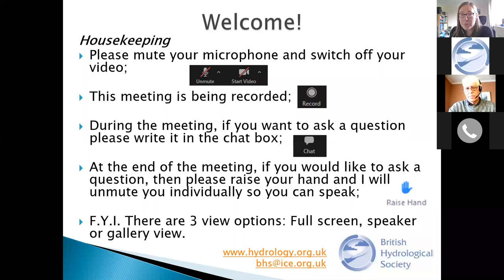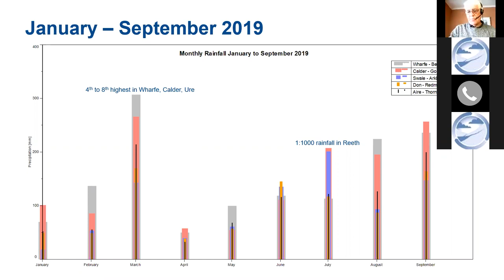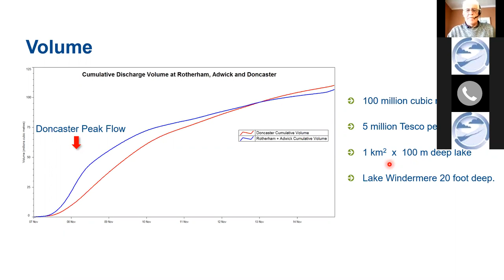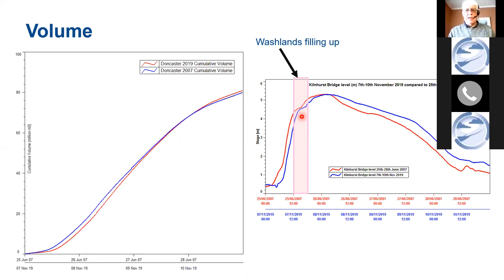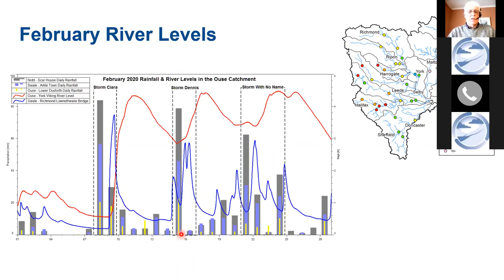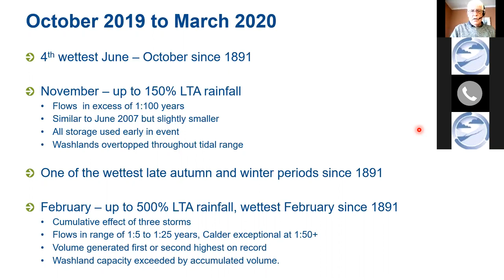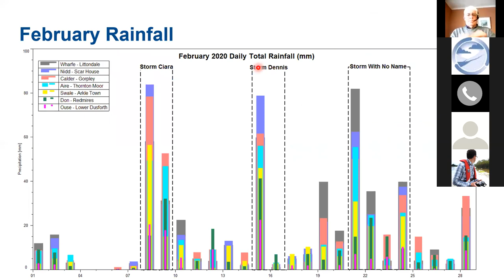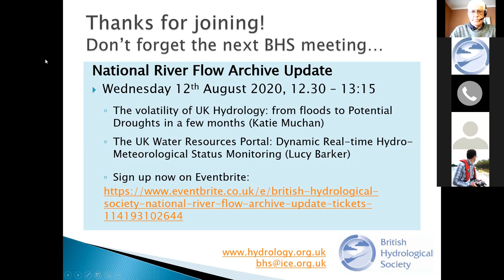BHS Pennines: Overview of the winter 2019-2020 floods in Yorkshire (Richard Maxted, EA)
Recording of BHS Pennines Webinar from Wednesday 22nd July 2020 given by Richard Maxted (Environment Agency).

In winter 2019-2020 heavy rainfall and storms led to flooding in various parts of the UK. This led to homes being evacuated, transport disruption and loss of life. The Met Office's review of 2019 stated that South Yorkshire all broke autumn rainfall records, following a wet summer and meaning that rain fell onto already wet ground.  Storm Brendan followed in early 2020 bringing more heavy rain and strong winds and then Storm Ciara and Dennis exacerbated the impacts of the ongoing flooding.

The meeting was hosted by Dr Victoria Coates and Rob Burton from the BHS Pennines committee.